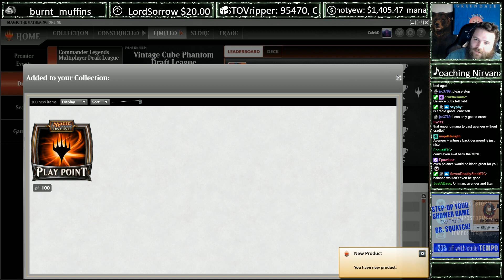Cradle AND Academy?! | Vintage Cube #73 | MTG Gameplay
It's rare that I get both Gaea's Cradle and Tolarian Academy into the same deck, but it's a real treat when I do. This deck is way above average.

Music by Approaching Nirvana! Extremely prolific and versatile pair of brothers with a content creator friendly playlist here on youtube.